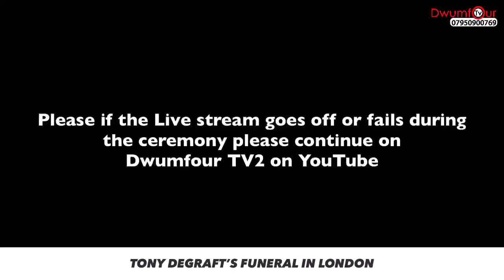Tony DeGraft’s Funeral in London